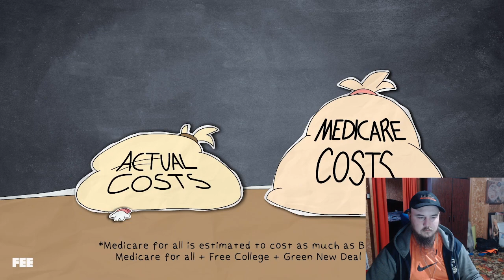Common Sense Soapbox: Cutting Defense Spending Isn't Enough to Pay for Social Spending Plan Reaction